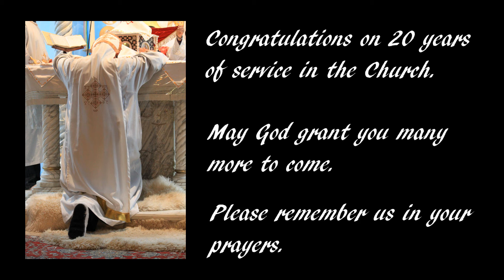Fr Hanna's 20th Anniversary Slideshow Presentation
Compiled by Bishoi Rizkalla

Material sourced by Bishoi Rizkalla, Malak Rizkalla, George Gendy, Louise Farag & MyChurch Festival